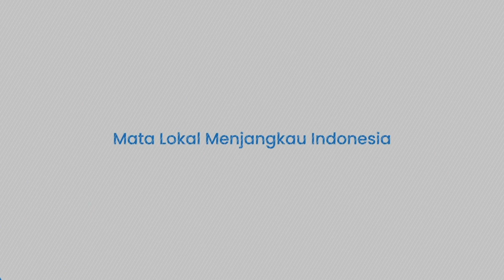Jenderal Listyo Sigit Prabowo Dapat Masalah Lagi, Anak Buahnya Brutal & Todong Pistol ke Anak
TRIBUN-TIMUR.COM - Belum selesai institusi polemik Polri terkait kasus Ferdy Sambo dan tambang ilegal menyeret nama petinggi Polri, kini Jenderal Listyo Sigit Prabowo Dipusingkan kembali dengan kasus polisi nyamuk di Sulawesi Selatan.

Hal ini menambah daftar panjang masalah institusi kepolisian Indonesia.

Masyarakat makin murka karena si polisi mengamuk sampai todongkan pistol ke santri di Pesantren Tahfizul Quran Imam Al-Zuhri di Jl Veteran Bakung, Kelurahan Samata Kecamatan Somba Opu, Kabupaten Gowa, Sulawesi Selatan (Sulsel).

Ternyata kejadiannya pada Rabu (23/11/22) malam.

Informasi yang dihimpin tribuntimur.com, oknum polisi itu berpangkat Brigadir berinisial A.

Ia tugas di Satlantas Polrestabes Makassar.

Penasihat hukum santri Pondok Pesantren Tahfizul Quran Imam Al-Zuhri, Lisa Wira Ilhami mengatakan, atas insiden tersebut oknum polisi tersebut telah dilaporkan ke Propam Polda Sulsel

Tak hanya ke Propam Polda Sulsel, Lisa juga melaporkan insiden tersebut ke Polres Gowa.

"Sejauh ini, kami sudah laporkan ke Propam Polda Sulsel, dan hari ini kita lanjutkan pelaporan pidana di Polres Gowa," ujarnya, Senin (28/11/22)

Kabar buruk lainnya, Lisa juga melaporkan oknum polisi itu di Polres Gowa tentang pengancaman anak di bawah umur.

Sedangkan pelaporan di Propam Polda Sulsel yakni tentang kode etik dan tindak disiplin.

"Yang kami kawal ada empat orang santri yang berhadapan langsung dengan oknum (polisi) pada saat kejadian," katanya.

Ditanyai soal apakah akan damai, dia mengatakan sebelumnya oknum polisi itu dan komandannya tiga orang berupaya damai.

Namun, karena sudah berlarut-larut, sehingga pihaknya tetap menempuh proses hukum.

"Untuk memafkan iya, tapi untuk proses hukum tetap berjalan. Tetap sesama manusia memafkan iya, cuman ada akibat karena ada perbuatan. Jadi laporan tetap berjalan," sambungnya

Sebelumnya diberitakan, Oknum polisi diduga mengamuk di Pesantren Tahfizul Quran Imam Al-Zuhri di Jl Veteran Bakung, Kelurahan Samata Kecamatan Somba Opu, Kabupaten Gowa, Sulawesi Selatan (Sulsel).

Narator: Arny
Video Editor: Hasma